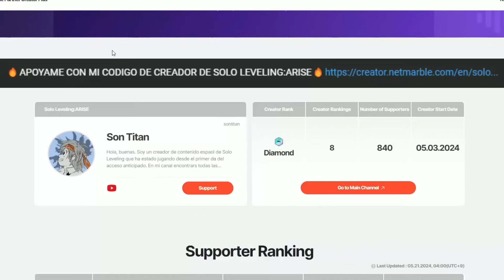⚠️¡RÁPIDO APROVECHA ESTE NUEVO EVENTO!⚠️ Solo Leveling: Arise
Nuevo video de solo leveling arise donde os enseño como funciona el nuevo evento !

🔥COMPRA PCS, CONSOLAS , JUEGOS , COMPONENTES AL MEJOR PRECIO🔥

🖥️COMPRA UN PC:🖥️
Encuentra el PC perfecto para ti entre nuestras opciones a precios irresistibles. [Comprar PC]

 🖥️CONFIGURADOR PC:🖥️
Personaliza tu PC ideal con nuestro configurador. ¡Hazlo a tu medida! [Configurar PC]

🎮COMPRA PS5:🎮
Consigue tu PlayStation 5,juegos y accesorios para ella al mejor precio y con disponibilidad inmediata. ¡No te la pierdas! [Comprar PS5]

🎮COMPRA XBOX:🎮
Encuentra la mejor oferta para tu Xbox, juegos y accesorios y sumérgete en el mundo de los videojuegos. [Comprar Xbox]

🎮 COMPRA NINTENDO SWITCH:🎮
¡La Nintendo Switch que siempre quisiste, juegos y accesorios para ella al precio más bajo! Aprovecha la oferta. [Comprar Switch]

📺COMPRA TELEVISIÓN:📺
Mejora tu entretenimiento en casa con las mejores televisiones del mercado. [Comprar Televisión]

🖥️LINK MONITORES:🖥️
Mejora tu experiencia visual con los monitores más avanzados. ¡Encuentra el ideal para ti! [Ver Monitores]

💾LINK COMPONENTES:💾
¡Encuentra los mejores componentes para tu PC aquí! Actualiza tu equipo con las últimas novedades. [Ver Componentes]

📱LINK MÓVILES:📱
Los mejores móviles del mercado a un clic de distancia. ¡No te pierdas las ofertas exclusivas! [Ver Móviles]

🏠COMPRA FRIGORÍFICOS, MICROONDAS, CAFETERAS, FREIDORAS, HORNOS, PLACAS DE COCINA ETC:🏠
Equipa tu cocina con electrodomésticos de alta calidad a precios increíbles. [Comprar Electrodomésticos]

0:00 INTRO

0:15 VIDEO